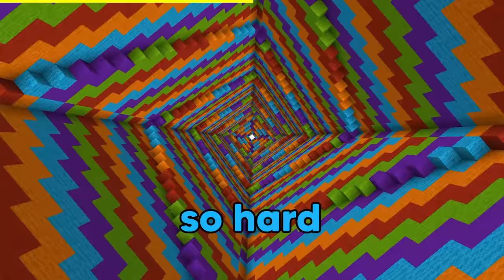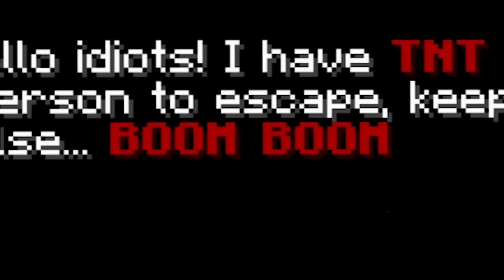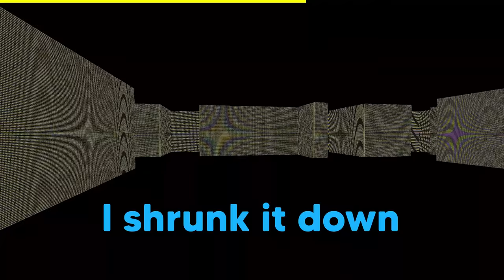I Trapped My Friends with ILLUSIONS in Minecraft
Pranking My Friends by CONFUSING them with INSANE OPTICAL Realities  PRISONS! Who will ESCAPE first?!